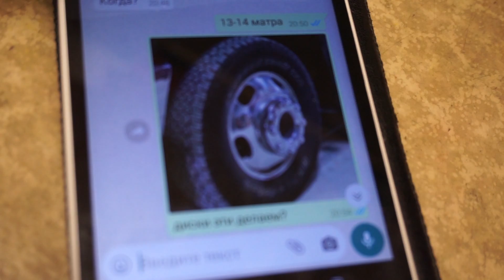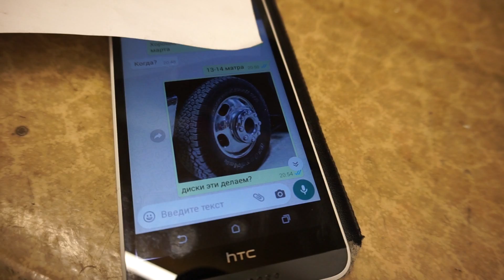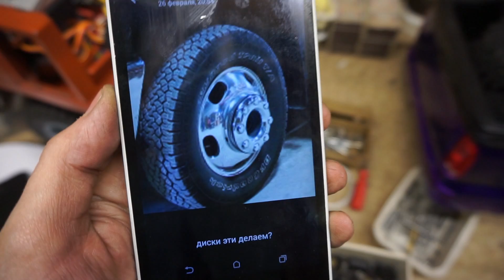Супер мега копийные диски на Форда!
Делаем шикарные диски на проект Форда из алюминия...